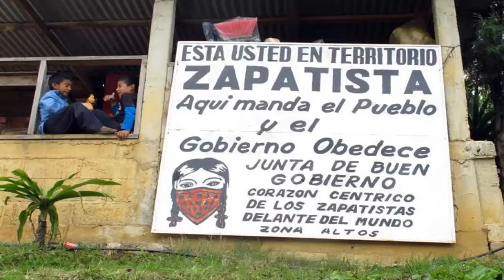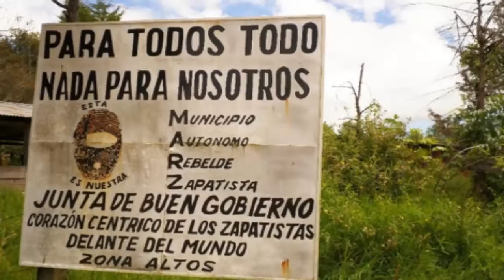"Marichuy" y el 2018